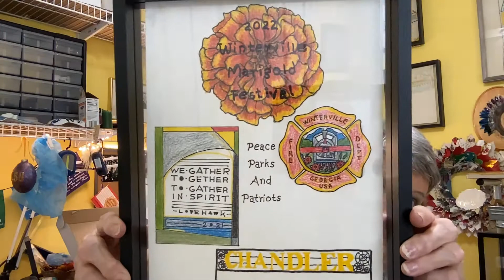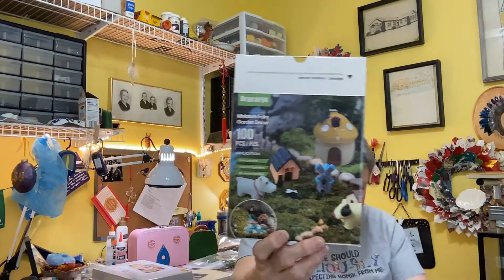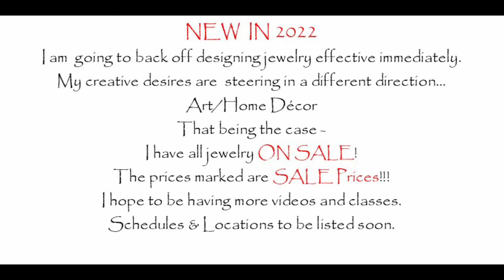Little houses and big sale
Just wanted to come back on to let you what I have been up to. Finding new hobbies and having fun. Announcing BIG SALE of jewelry. ALL NECKLACES $3.00.  Get them while they are here.